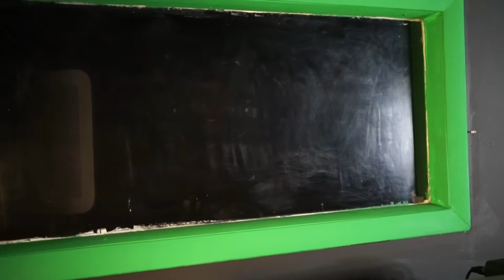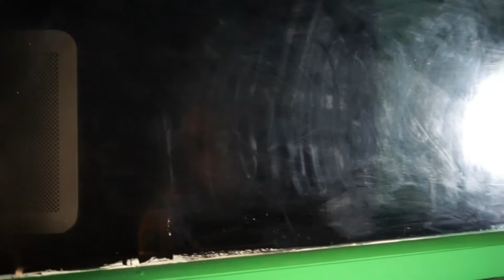TreyWill VBlog #1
MY FANS AND SUPPORTERS BEEN ASKING TO SEE MY LIFE, AND WHO I AM AS A PERSON
So COME ON AND VBLOG WITH ME and my Right hand Loecee Day 1.